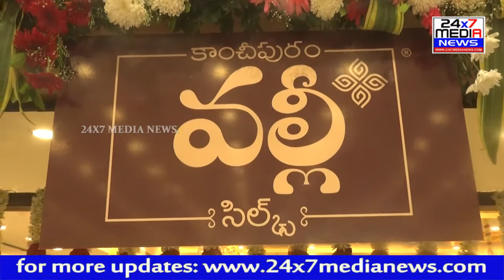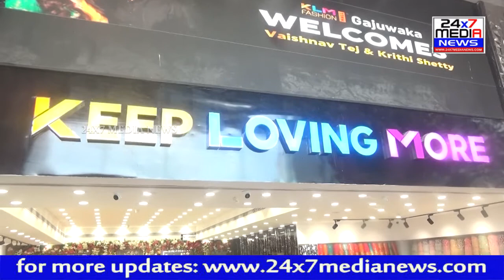KLM Fashion Mall Launches Kancheepuram Valli Silks Special Counter | Vaisshnav Tej | Krithi Shetty